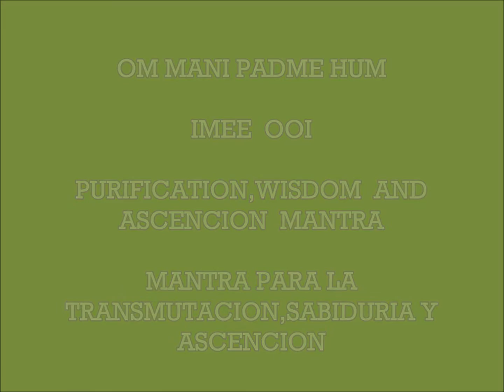OM MANI PADME HUM/IMEE OOI/ASCENTION/ASCENCION MANTRA/BEAUTIFUL!